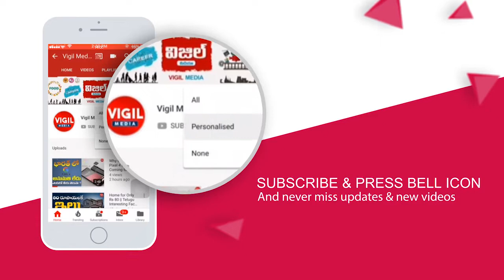Nidhivan Temple Mystery in Telugu || Nidhivan Temple History in Telugu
Nidhivan Temple Mystery in Telugu || Nidhivan Temple History in Telugu || Telugu Mysteries Latest || Vigil Media